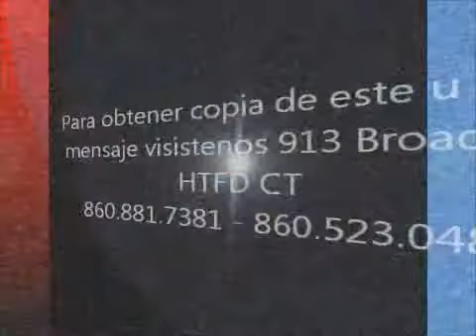Cristo La Luz Prometida 5/5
Cristo La Luz Prometida